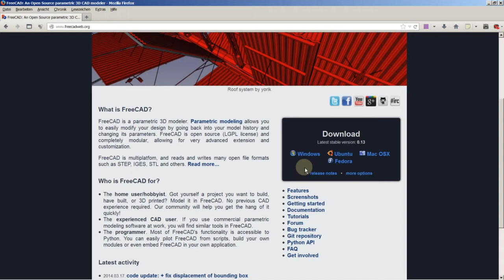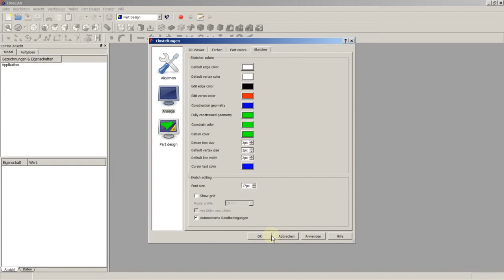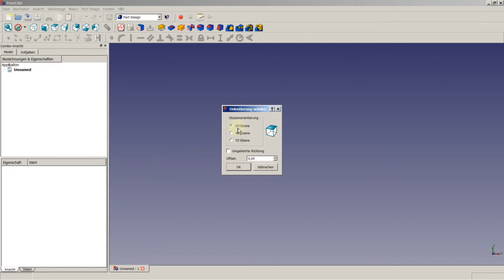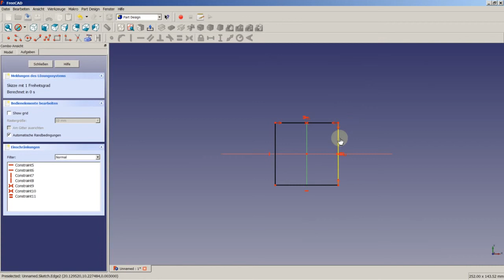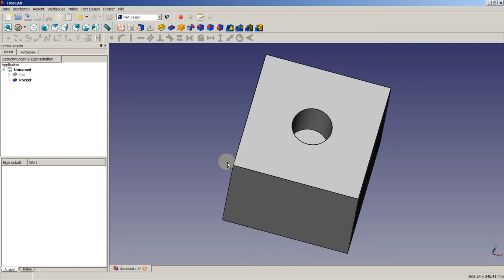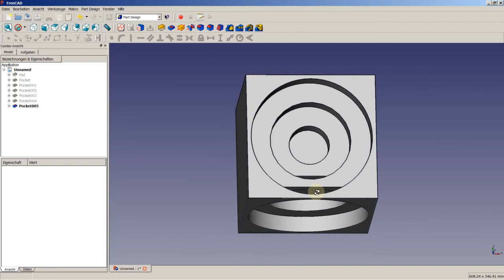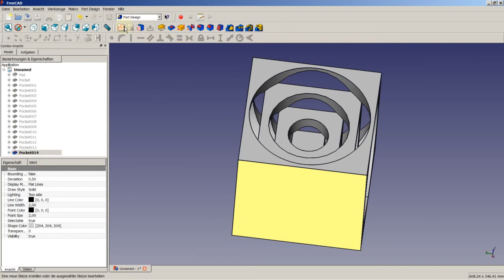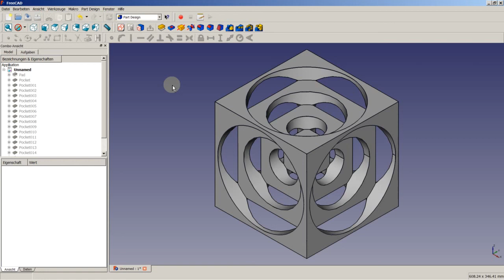FreeCAD Tutorial 01 - Turners Cube